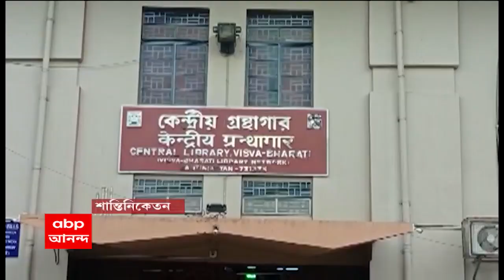Soumendu Adhikari : রাঙামাটি শ্মশানের জমি কেলেঙ্কারি মামলায় আপাতত স্বস্তি সৌমেন্দু অধিকারীর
রাঙামাটি শ্মশানের জমি কেলেঙ্কারি মামলায় সৌমেন্দু অধিকারীর আপাতত স্বস্তি। কড়া পদক্ষেপের উপর অন্তর্বর্তী স্থগিতাদেশের মেয়াদ বাড়াল হাইকোর্ট। মেয়াদ বাড়ানোর নির্দেশ বিচারপতি অজয় কুমার মুখোপাধ্যায়ের। বাতিস্তম্ভ দুর্নীতি মামলাতেও বাড়ানো হল অন্তর্বর্তী স্থগিতাদেশের মেয়াদ। আগামী বুধবার পর্যন্ত মেয়াদ বাড়াল আদালত।